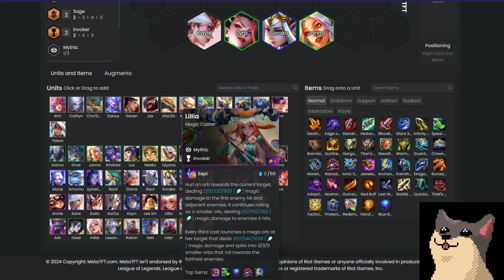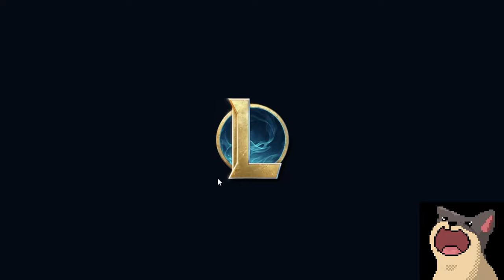10 STORYWEAVER vs 10 STORYWEAVER??? Wild Game Janna and Irelia | TFT SET 11 Road to Master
Teamfight tactics Set 11 Patch 14.7, Previous Master Elo
I am actually an art streamer :)